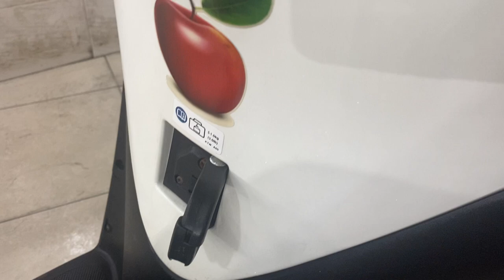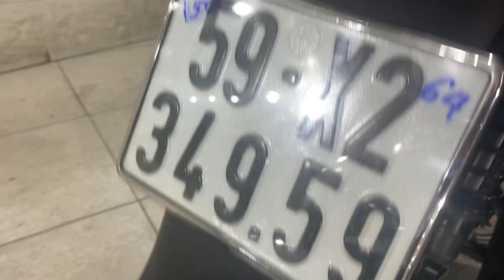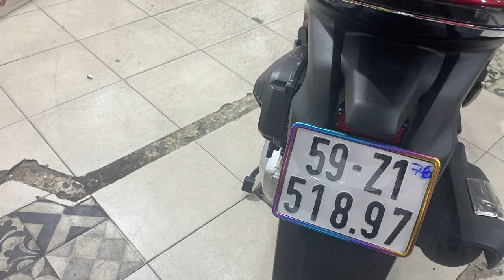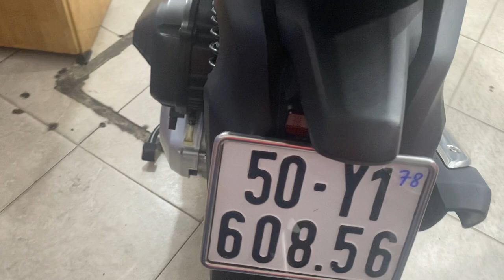XE HONDA SH ĐẸP 0907788998